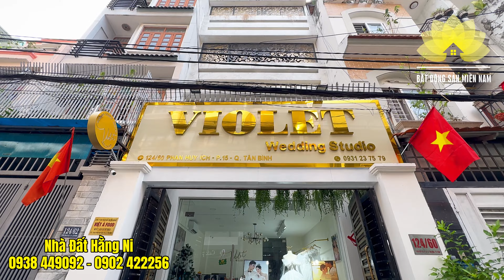ÔM NHIỀU NHÀ Tân Bình Anh Sỹ gấp lắm cả showroom xịn ngang 5M mua cho thuê hay ở đều được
*Vị trí: trục đường Phan Huy Ích, P15, Tân Bình*

     – Diện tích: 5 x 15M
     – Hướng: Đông Bắc
     – Giá: 8 Tỷ 450 Thương Lượng
     – Xây dựng: 1 trệt, 3 lầu, sân thượng, ( nhà ép cọc bê tông kiên cố ).
     – Công năng: phòng khách, phòng bếp, gara oto - xe máy, 5 phòng ngủ, phòng thờ, khu giặt sấy, sân thượng
     – Đang cho thuê thu nhập 15 triệu/ tháng

     – Bán kính 300m: chợ, trường học cấp: 1,2,3, công viên, ngân hàng, siêu thị, sân đá banh, hồ bơi, sân tennis, phòng tập gym, công an, ủy ban v…v… Khu vực đông dân cư mua bán kinh doanh mọi ngành nghề.

       – Kết nối: đường Phan Huy Ích, Quang Trung, Trường Chinh…
       – Cách Quận Tân Bình: 1 km
       – Cách sân bay: 4km.

👉 *Pháp Lý:*
      – Sổ Hồng : Riêng Biệt ( Đã Hoàn Công )

© Bản quyền thuộc về Nhà Đất Hằng Ni